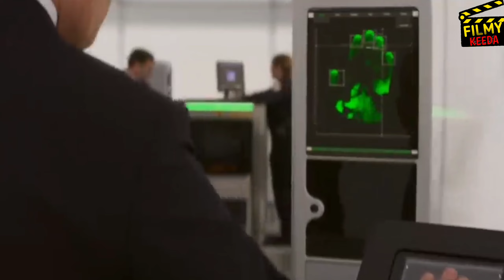MISSION IMPOSSIBLE 7 - बॉलीवुड इनसे सीखो की एक्शन फिल्मे कैसे बनाते है ❣️❣️❣️|Tom cruise|Filmy Keeda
and research.